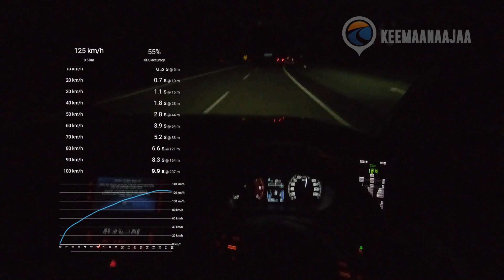Solo Night Run 200km/h - Pajero Sport - Tol Trans Jawa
Video ini berisi perjalanan kami di malam hari melintasi Jalan Tol Trans Jawa tepatnya dari Semarang ke arah Surabaya menggunakan Mitsubishi All New Pajero Sport 4x4 Dakar 2018 A/T.

Simak terus videonya sampai habis. Jangan lupa gunakan Earphone untuk mendapatkan pengalaman menonton yang lebih baik dan suara yang lebih jelas.

Wassalamualaikum
KMNJA